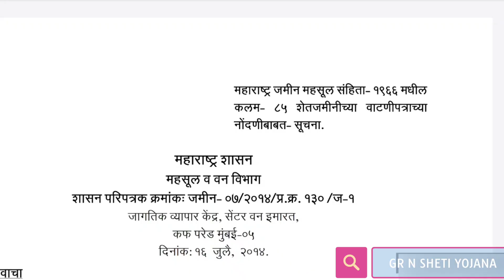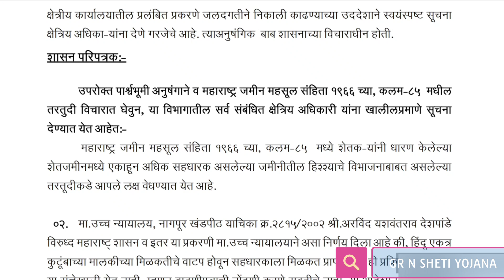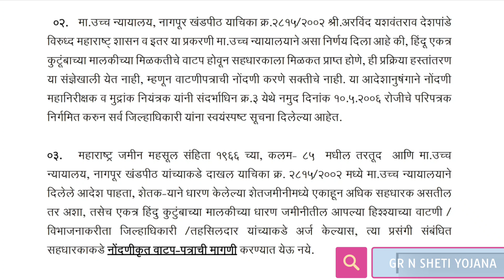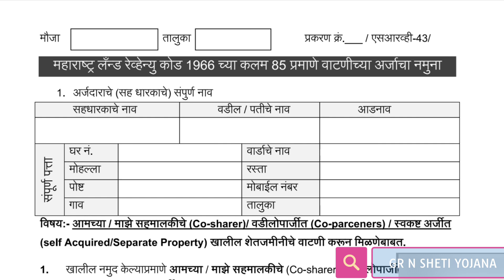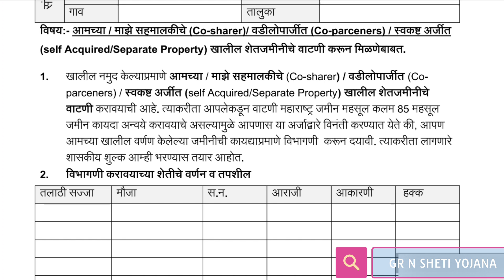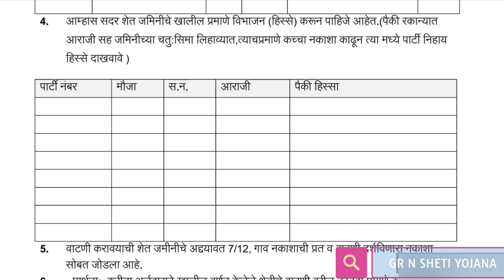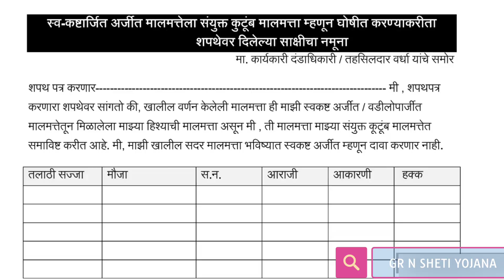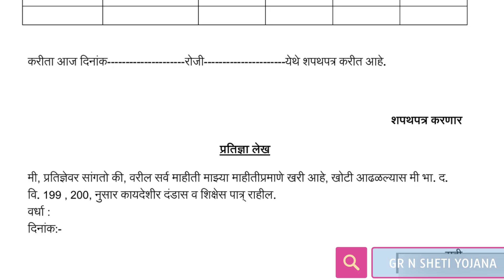वडिलोपार्जित जमिनीचे वाटणीपत्र, असा करा अर्ज | Jamin vatni patra mlrc85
वडिलोपार्जित जमिनीचे वाटणीपत्र, असा करा अर्ज
Jamin vatni patra mlrc85